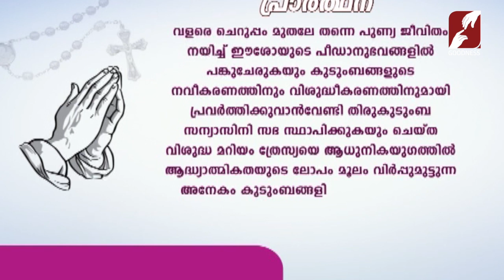അനുദിന വിശുദ്ധർ|ST MARIAM THRESIA CHIRAMEL|JUNE 8|DAILY SAINTS|CATHOLIC|CHURCH|GOODNESS TV